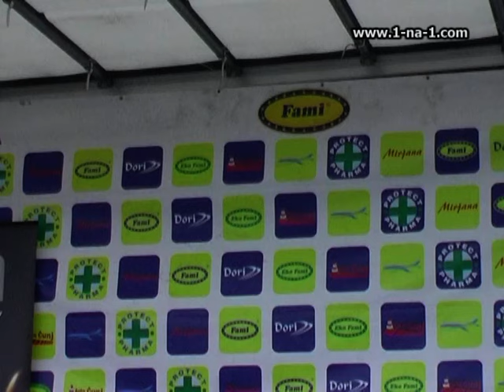In Memoriam - Robert Kotas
Robert Kotas lost his life in a tragic accident in November 2016.  This is a tribute to him.